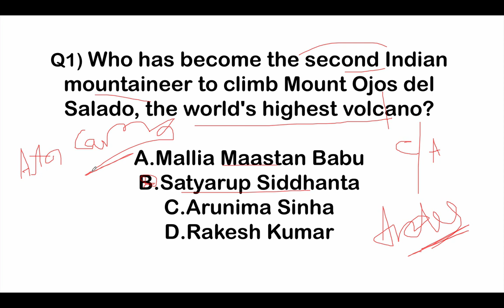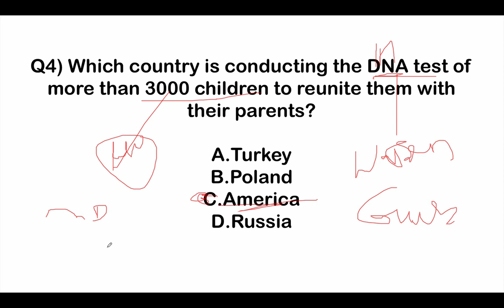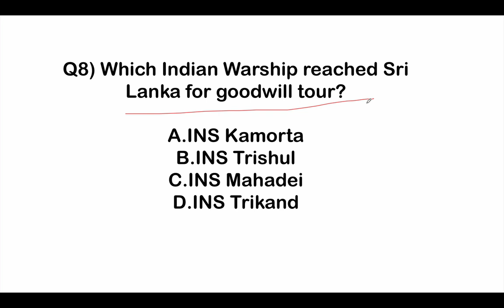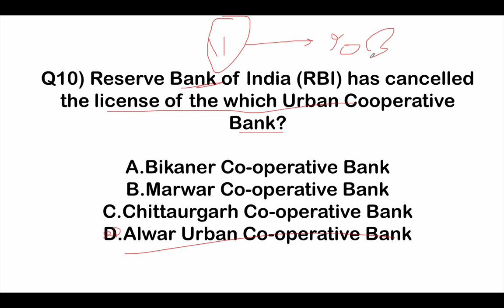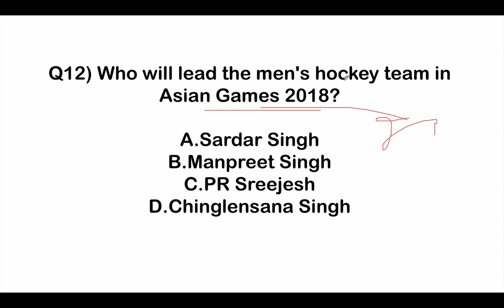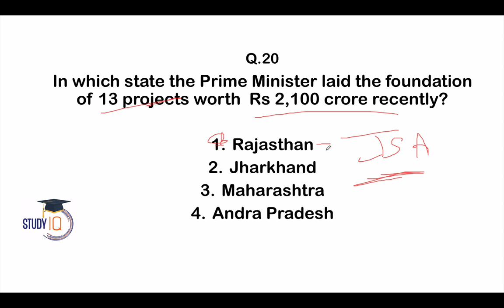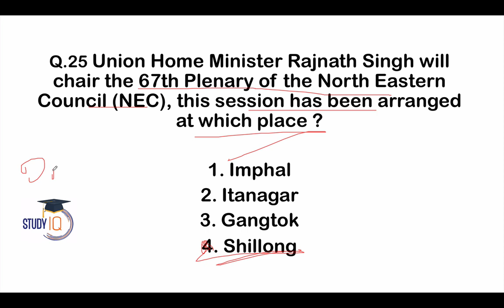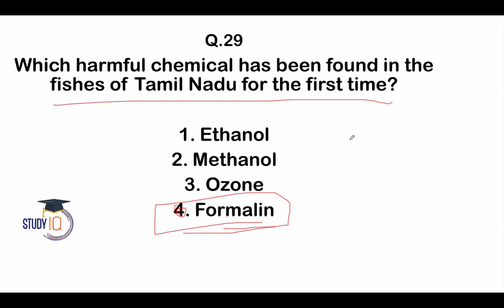10 July 2018 Daily Current Affairs in English by Dr Gaurav Garg - SSC/Bank/RBI/UGC/PCS/CLAT